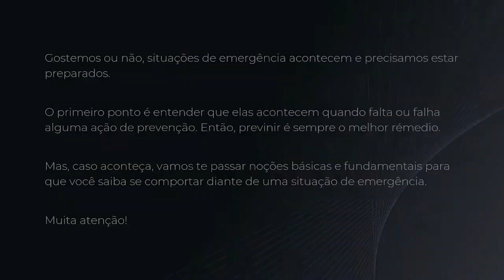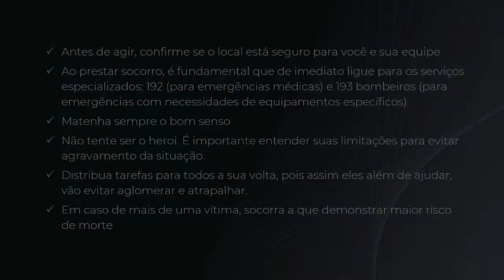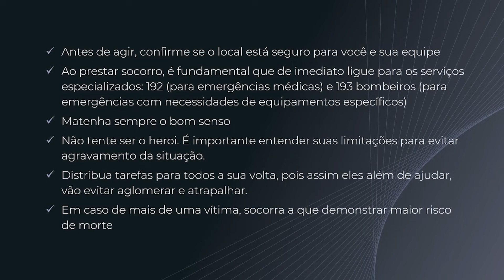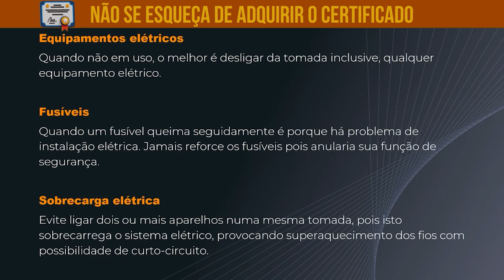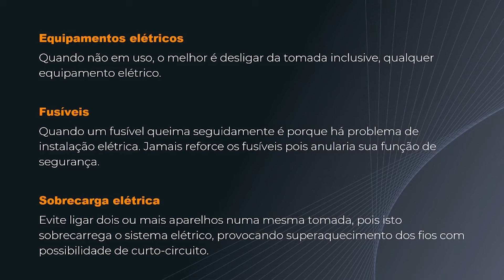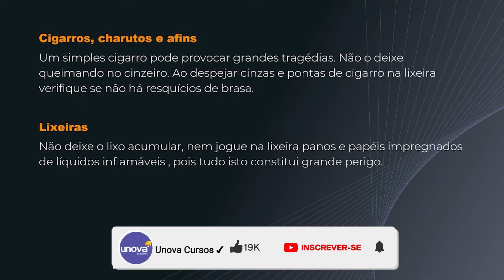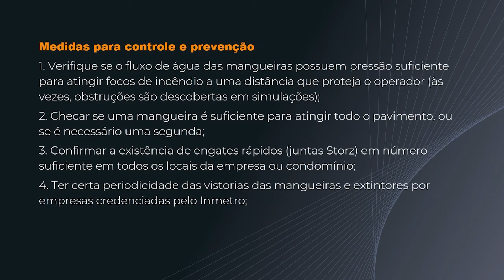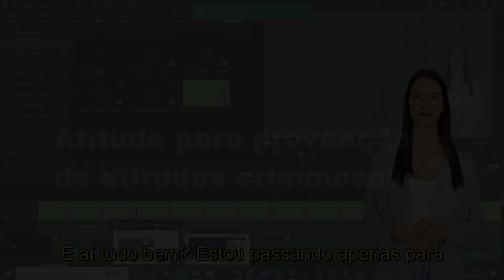Torne-se um Porteiro de Sucesso Descubra as Habilidades que Mudam Carreiras Curso Gratuito! Aula 04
Bem-vindo ao UNOVA CURSO! Neste vídeo, apresentamos o curso Porteiro, que ensina as habilidades e conhecimentos essenciais para se tornar um porteiro profissional. Este curso é 100% gratuito e ideal para quem deseja ingressar nesse mercado de trabalho em crescimento.

O que você vai aprender:
Funções e responsabilidades do porteiro
Técnicas de segurança e vigilância
Atendimento ao público e comunicação
Legislação e normas pertinentes à função